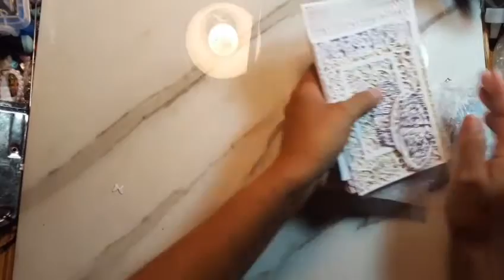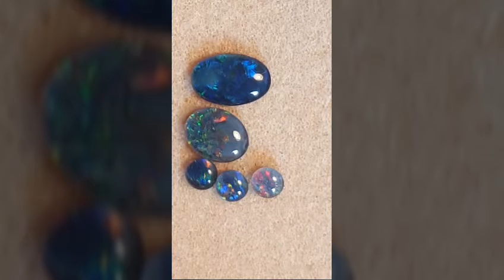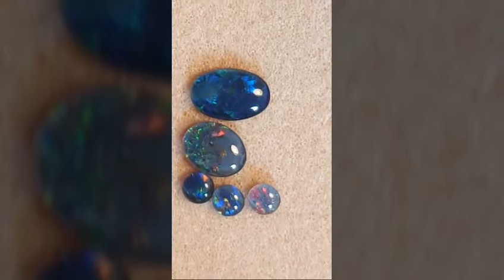Happy Mail from Grace Valdivia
Grace Valdiva
Gracie's Bear